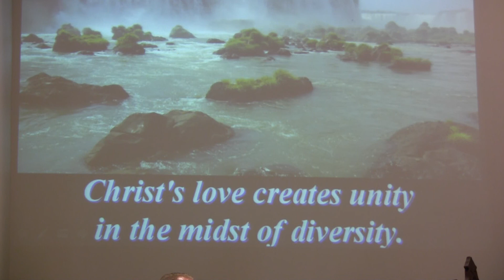Asbury UMC Pastor John Doll's Sermon based on Psalm 103: "God is Not Through with Us Yet"6 12 2011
Asbury UMC (Cinnaminson NJ) Pastor John Doll's sermon on Psalm 103: "God Is Not Through With Us Yet" given 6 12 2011